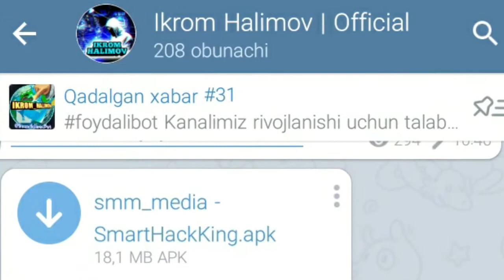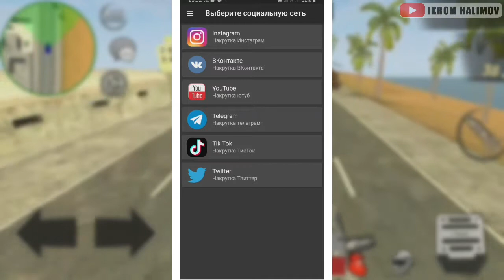NAKRUTKA: Barcha Ijtimoiy tarmoqlar Youtube,Instagram,Telegram,Tiktok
🇺🇿 Assalomu alaykum qadrli yurtdoshlar, bugungi videorolikda qanday qilib Ijtimoiy tarmoqlar (Youtube,Tiktok,Instagram,Telegram,Twitter,VKontakte) da podpischik,prosmotr va layk yig'ish haqida videorolik tayyorladim. Video sizga yoqsa albatta like👍 bosib, kanalimizga obuna bo'ling! Mening youtube kanalim

🏴󠁧󠁢󠁥󠁮󠁧󠁿 Hello dear compatriots, in today's video I made a video on how to collect subscribers, views and likes on social networks (Youtube, Tiktok, Instagram, Telegram, Twitter, VKontakte).  My youtube channel

 You can download the desired application from my telegram channel at this link:

Tags""""
nakrutka
vkontakte
накрутка
komentariya
obunachi
ko'paytirish
bloger
hacker xaker internet vpn
взлом
vzlom
instagram nakrutka
накрутка инстаграм
instagram nakrutka qilish
instagram sirlari
instagramda podpiska ko'paytirish
накрутка тик ток накрутка тик ток
бесплатная накрутка
instagramda like ko'paytirish
instagram followers